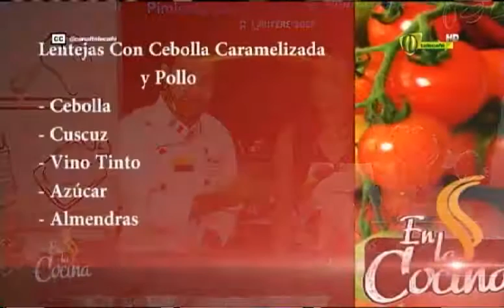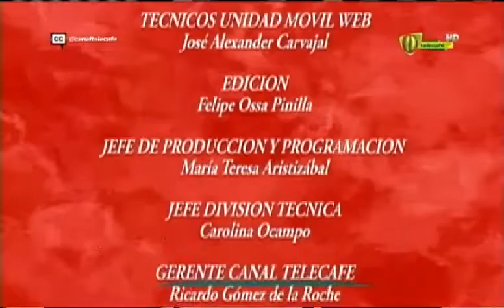En la Cocina Lentejas con Cebolla Caramelizada y Pollo 15 de septiembre 2015 Telecafé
Programa completo de En la Cocina Lentejas con Cebolla Caramelizada y Pollo, que se emitió por tu canal Telecafé el 15 de septiembre de 2015.